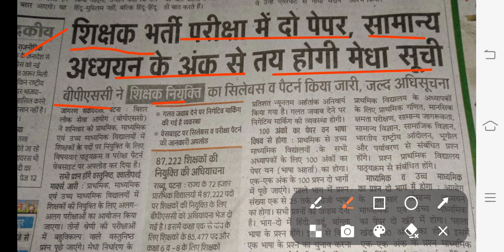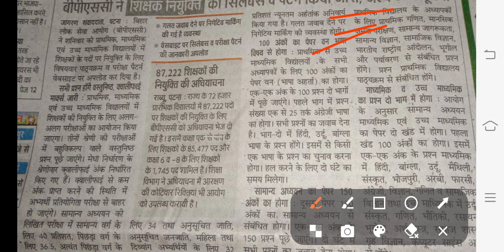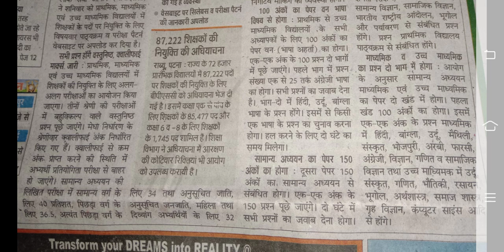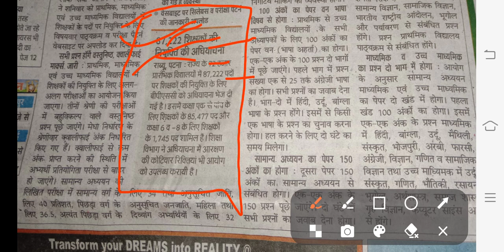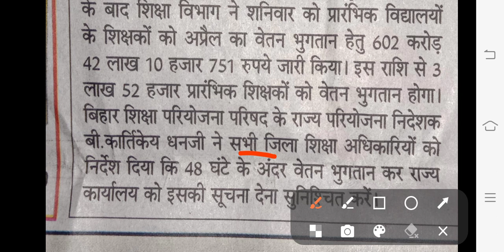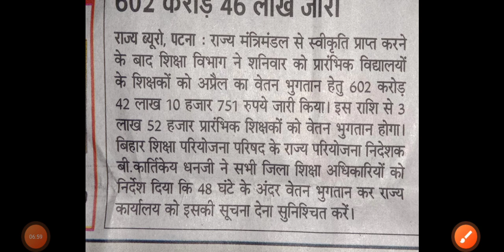Bihar Teacher Syllabus GIRT | BPSC Teacher Syllabus In Hindi | BPSC TeacherVacancy Books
7 phase बिहार लोक सेवा आयोग के माध्यम से होगी शिक्षक नियुक्ति वेतनमान भी राज्य मंत्रिमंडल ने किया तय

कक्षा एक से 12 तक नियुक्ति के लिए सृजित होंगे सैकड़ों पद || 7th phase teacher vacancy in bihar

Octet 2022 notification

ctet syllabus 2022 ctet 2022 application form date

ctet adhigam प्रक्रिया

ctet

7 phase shikshak niyojan CM Nitish Kumar

शिक्षामंत्री चंदशेखर

सातवां चरण शिक्षक नियोजन

तेजस्वी यादव

satwa charan teacher vacancy

शिक्षामंत्री चन्द्रशेखर

नियमावली 2022

सातवां चरण शिक्षक भर्ती

बिहार सातवां चरण शिक्षक नियोजन

7th phase bihar teacher niyojan cut off 7th phase

bihar primary teacher vacancy bihar teacher vacancy 2022

7th phase primary notification documents btet news

btet notification 2022

7th phase teacher vacancy kab aayega

7th phase teacher vacancy news

7th phase bihar teacher cut off 7th phase documents

bihar 7th teacher vacancy

bihar 7th teacher niyojan 2022 merit kaise bnega 7th phase

cut off 7th phase

bihar teacher 7th phase teacher vacancy latest news

सचिवालय अपडेट

bihar tet 2022

btet vacancy 2022

7th phase update

bihar teacher vacancy 2022 bihar 7th phase teacher vacancy

bihar shikshak bahali 7th phase ctet btet 7th phase

btet before 7th phase

bihar tet notification 2022

7th phase bihar teacher niyojan latest news

stet news

stet merit andolan live update

7th phase bihar teacher vacancy

7th phase

stet marks

stet 7th phase

bihar stet

stet bihar

stet

Octet notification 2022

ctet 2022

stet news

merit list कैसे बनेगी

7th phase notification update

ctet btet stet

सचिवालय

7 चरण update bihar 7th phase vacancy

ctet/btet 7th that

7th phase primary notification update

7th phase primary teacher niyojan bihar tet eligibility criteria 2022

merit list

7th phase cut off

bihar 7th phase teacher vacancy documents सतवाँ चरण शिक्षक बहाली

bihar tet form 2022 bihar tet form kab ayega

btet

bihar teacher vacancy 7th phase cut off

bihar shikshak bahali 2022 bihar 7th phase vacancy

7 वें चरण बिहार शिक्षक बहाली

bihar stet latest news STET Latest News

ctet

stet not merit

stet 7th phase

stet

stet in merit list

bihar stet latest news update today

bihar stet latest news bihar stet latest news update

bihar teacher niyojan latest news update today

bihar shikshak bahali latest news update today

bihar teacher bahali bihar teacher news today

bihar teacher news bihar teacher vacancy

bihar teacher

bihar shikshak niyojan latest news bihar shikshak bahali

bihar shikshak bahali latest news bihar shikshak bahali 2020

bihar shikshak niyojan latest news bihar shikshak bharti

news,bihar stet,bihar stet latest news

update,bihar stet result news,stet latest

news update, bihar stet result

bihar stet latest news,stet bihar latest

news,stet latest news bihar,bihar stet

result,bihar stet result latest news,stet

results, stet result news,bihar stet result,bihar stet result latest news,stet result announced.stet results 2021.stet result news

stet result,bihar stet result 2021,latest news bstet result,stet result 2020,stet result bihar,bihar stet result